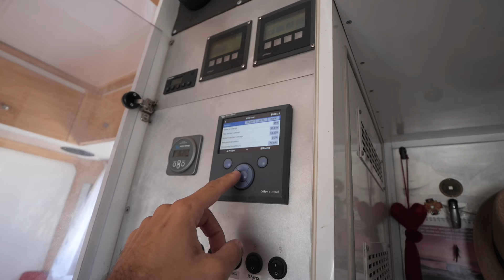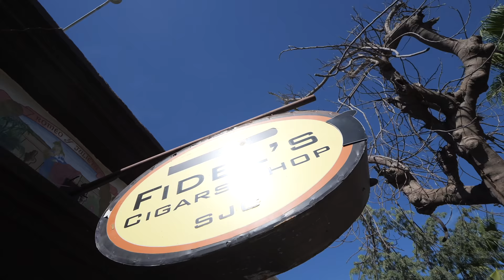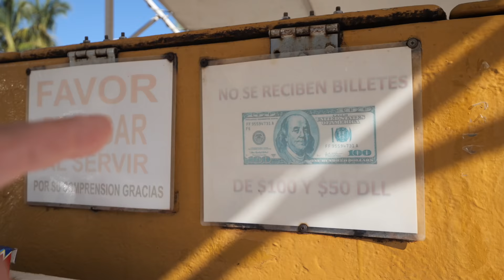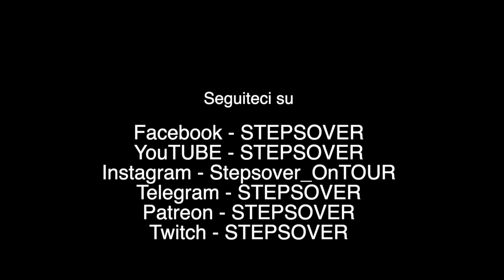Questa è la nostra casa ... 🔥Giro del mondo in camper 4x4 ✌️Messico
Episodio 339: Questa è la nostra casa, e la spostiamo di luogo in luogo. Non sempre troviamo posti romantici, ma quasi sempre portiamo con noi il ricordo positivo dei posti che visitiamo. Il mondo ci appartiene ed è bellissimo sentirsi parte di qualcosa che non ha confini. Tuttavia il nostro parcheggio è la nostra terra e non sempre la troviamo nelle condizioni in cui speriamo e questo è indiscutibile, ci lascia l'amaro in bocca... daje!

Luca Battiato
Andrea Cardini
Carmine Carmosino
Caioataru
Roberto Ore
Manuela Dandolo
458 Luca
Marco Tito Volley2
Sandro Gallo
Diego
Antonio Somma
Neris Burà-Passardi
Piergiorgio Manetta